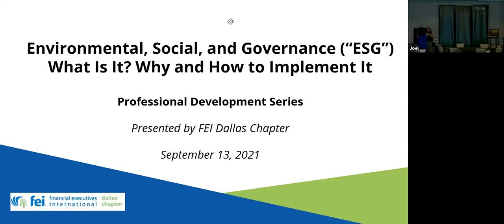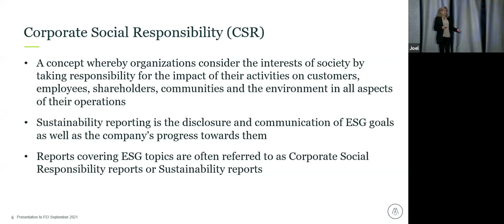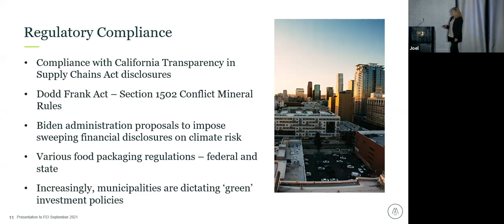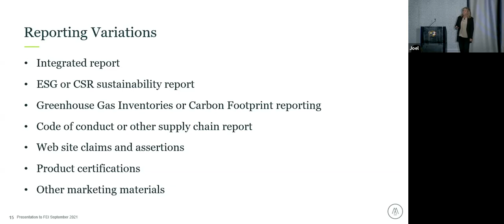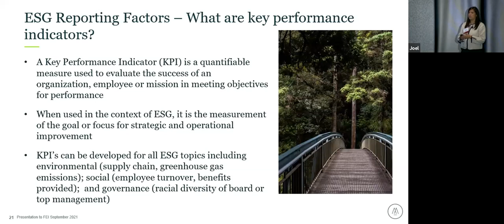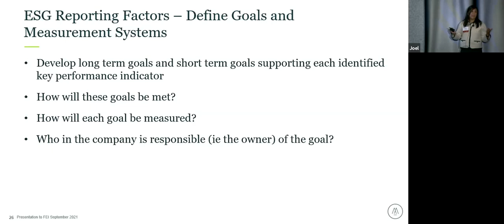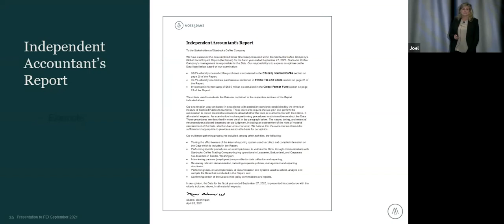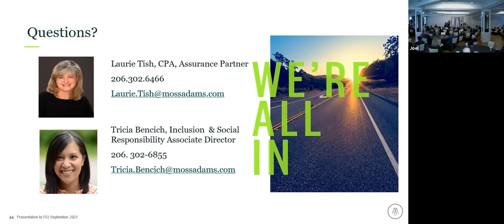FEI Dallas Chapter Meeting Professional Development Series - 9/13/21